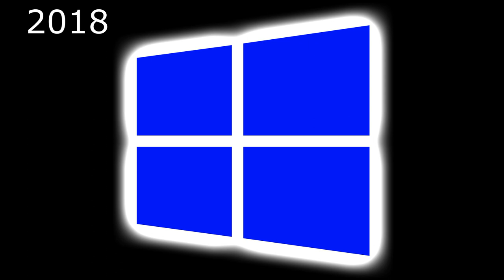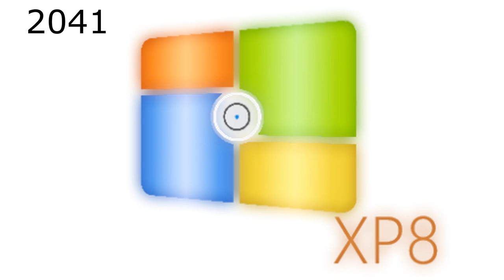Windows Logo Evolution 2 (Version of Outer Glow)